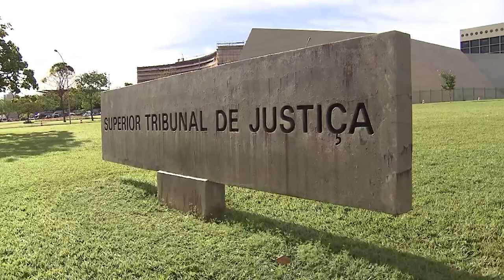STJ mantém suspensão de contrato para a construção de hospital em Alto Horizonte (GO) 07.06.21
​O presidente do Superior Tribunal de Justiça (STJ), ministro Humberto Martins, negou pedido do município de Alto Horizonte (GO) e manteve as decisões judiciais que suspenderam o contrato celebrado entre o município goiano e duas construtoras para a execução das obras de inauguração de um hospital municipal. As decisões identificaram supostas irregularidades no contrato firmado mediante dispensa de licitação.